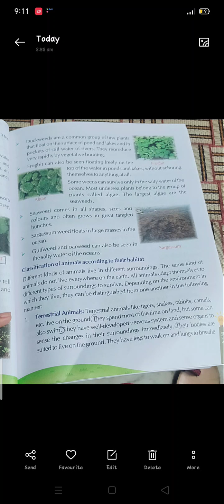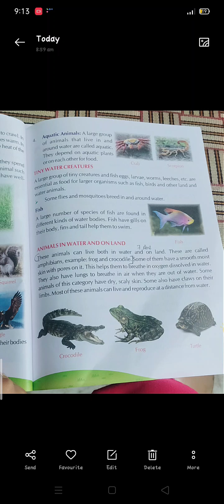Class 5 / Chap 8 ( Part 2)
Khushi